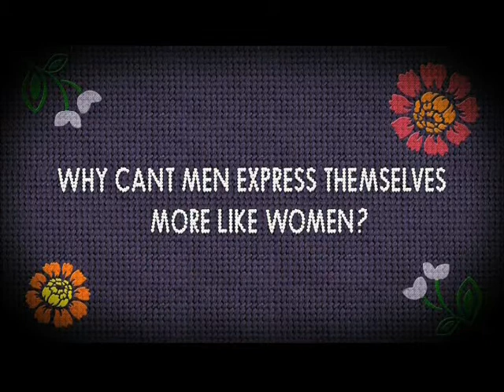Talk to Your Friends About Prostate Cancer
Former NFL player Rosey Grier and former MLB player Vida Blue in a PSA about prostate cancer.